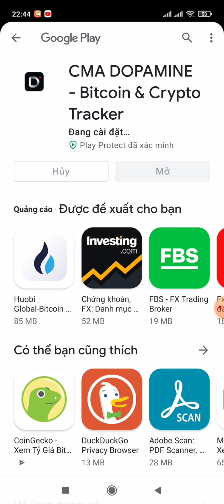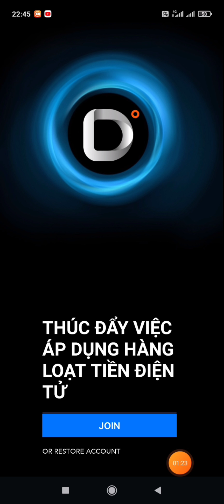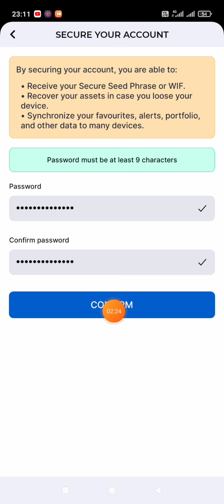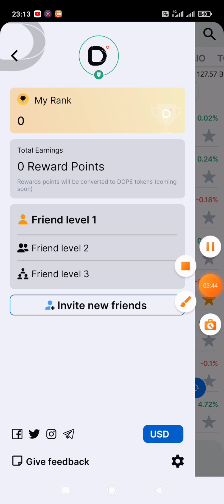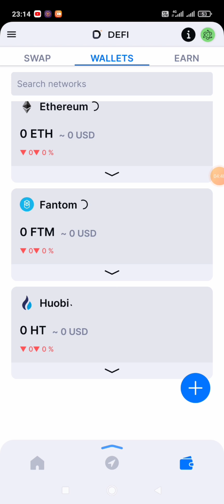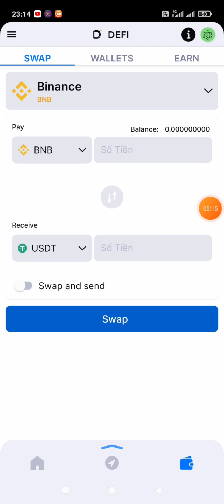KÈO LÀM GẤP. ĐĂNG KÝ VÍ CMA DOPAMINE NHẬN COIN VÍ DOPE. KÈO TIỀM NĂNG, SỐ LƯỢNG CÓ HẠN.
Thông thường những kèo coin ví là những kèo rất tiềm năng và có giá trị cao. Mọi người không nên bỏ qua những kèo tiềm năng bà miễn phí như thế này. Chỉ mất 1 phút để đăng ký nhanh tay số lượng có hạn.